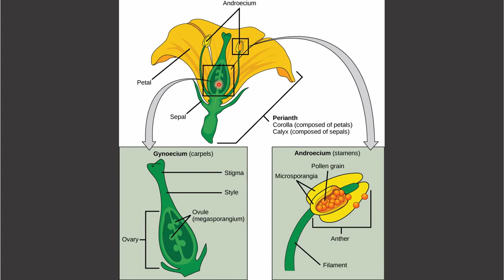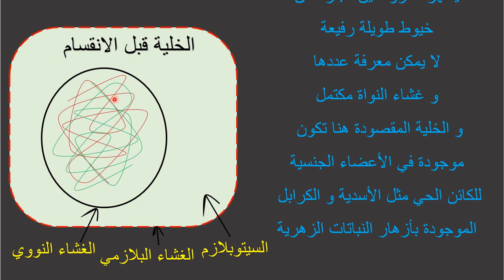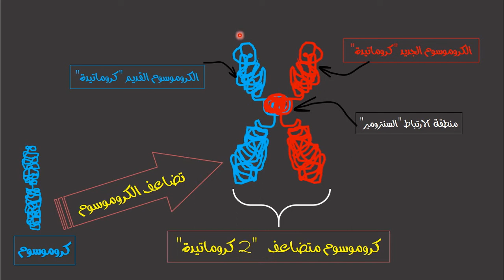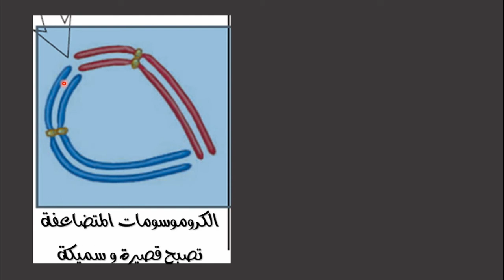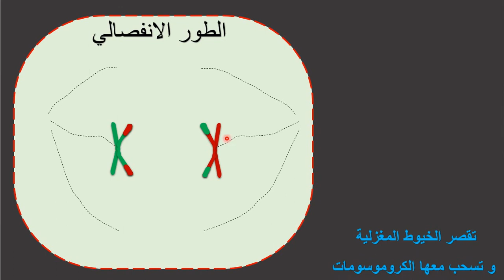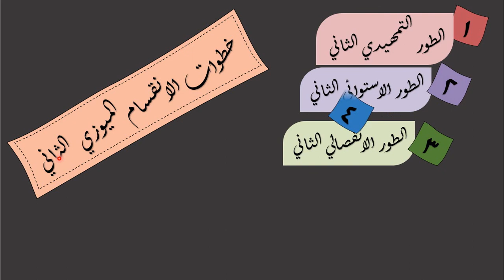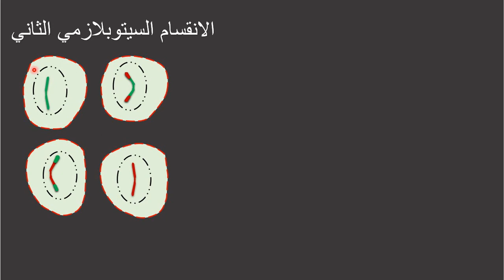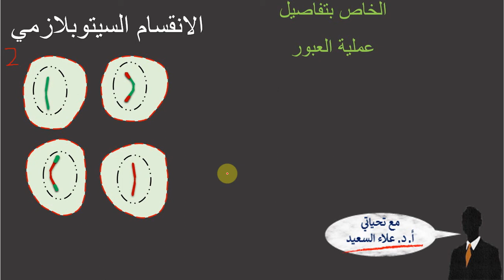Meiotic Division (الانقسام الاختزالي)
خطوات الانقسام الاختزالي الأول و الثاني
رابط فيديو العبور